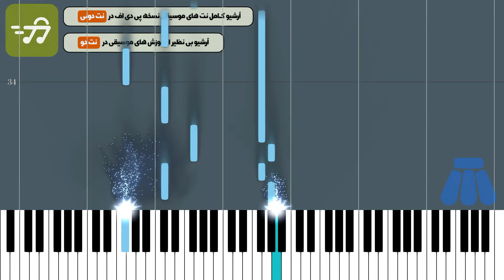آموزش آهنگ بمبه سهراب پاکزاد با پیانو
آموزش آهنگ بمبه سهراب پاکزاد با پیانو به همراه پی دی اف نت پیانو بمبه سهراب پاکزاد

توضیحات
آهنگ ساز : سهراب پاکزاد
تنظیم کننده : ترنم عزتی
ساز : پیانو
سطح : متوسط
مدت زمان آموزش : 00:04:09

متن ترانه :
نت پیانو بمبه سهراب پاکزاد

آهنگساز : سهراب پاکزاد

نکته : جهت سادگی هرچه بیشتر در اجرا متن آهنگ زیر نت های پیانو نوشته شده است نسخه های دیگر نت بمبه سهراب پاکزاد برای ساز های دیگر را می توانید از طریق لینک های زیر دریافت کنید

متن آهنگ بمبه سهراب پاکزاد

ميشه سنگينو بسته گلوم تو وقتايى كه هستى پلوم
تو چى دارى كه انقدر سريع ميشه قلبم پيشت بسترى
تو يه الماسه نابى پر نور دلت چقدر بد داره ميچربه بهم زور دلت
تو يه لحظه تا پلكامو زدم زودى رو هم تو تيكه پاره هاى قلبمو دوختى به هم
بمبه اين عشقى كه افتاده به جونم آتيشش تنده
اين موهاى مشكى چشاى وحشى دلمو برده دلمو برده
تو لاى مزه هاى زندگيم شيرين ترين طعمى
يه جايى تو قلبم رفتى كه خودت نميفهمى
تو يه موجى كه ميشوره دلو تسكين دردامى
تو آخرين سلاحه واسه جنگيدن با ترسامى

کلمات کلیدی